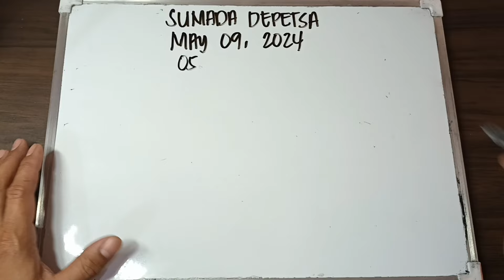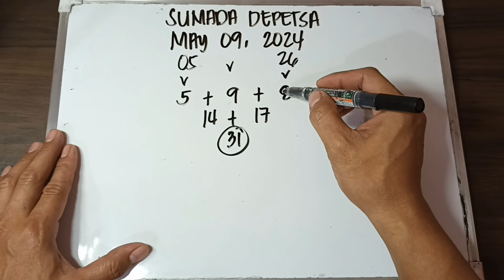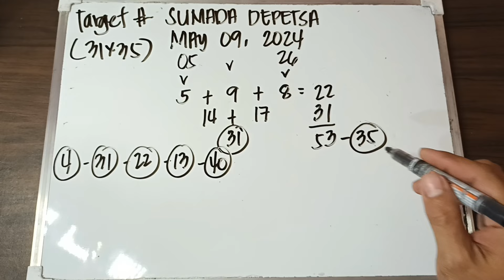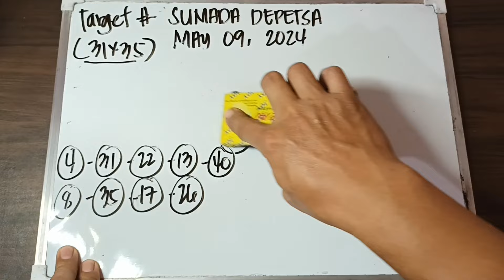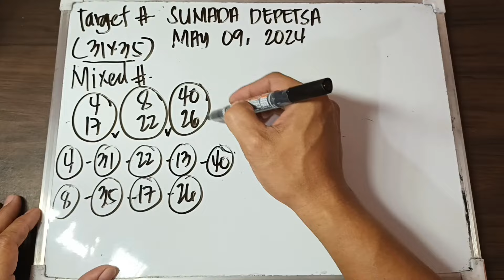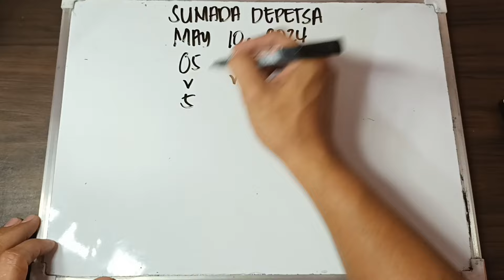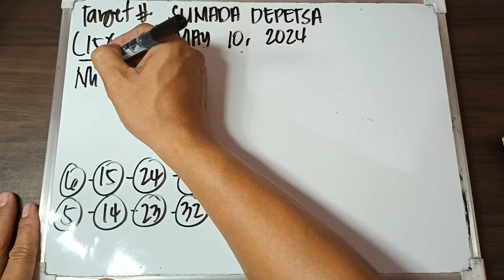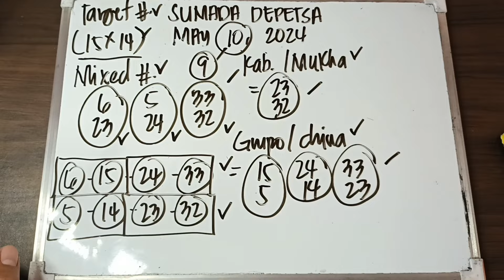SUMADA DEPETSA/ MAY 9, 2024 & MAY 10, 2024/ ALL DAY IN ALL LOCATIONS.